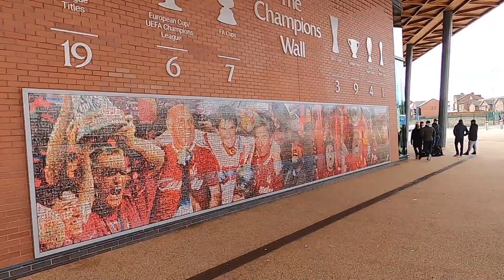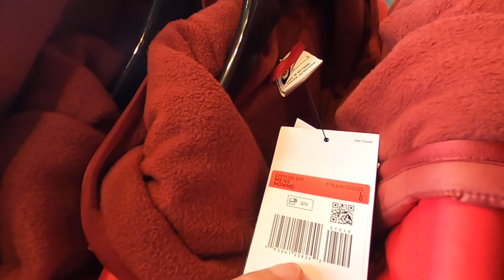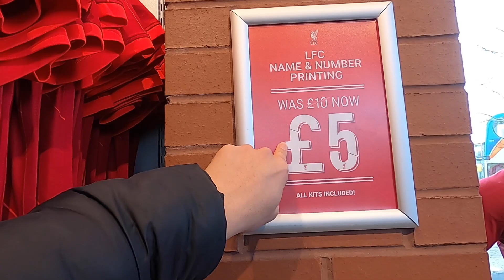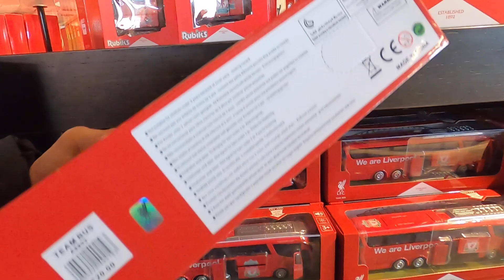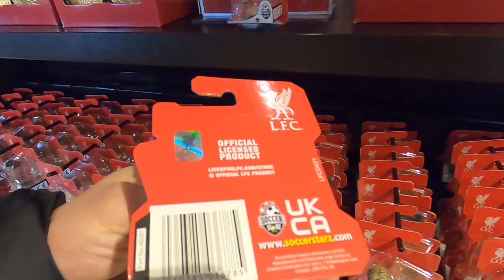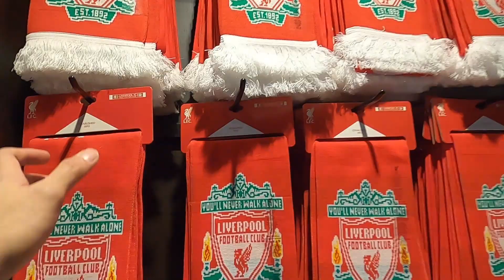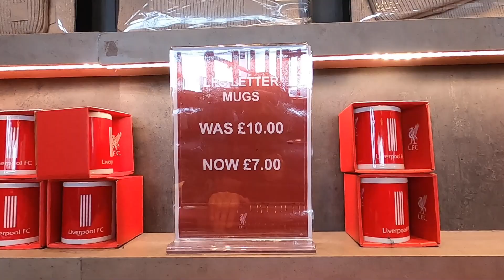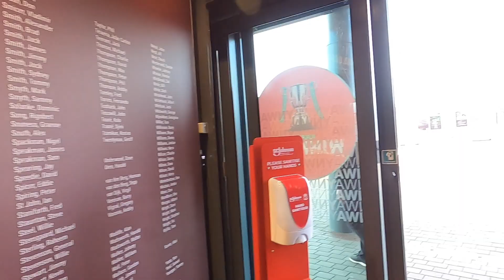Mengunjungi Toko Resmi "LFC Superstore" di Anfield